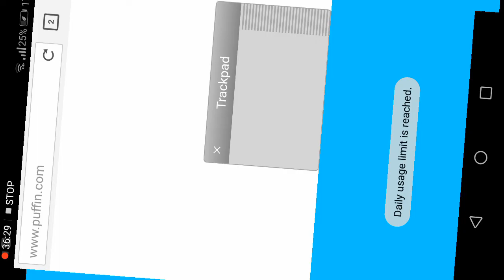Stick war 2 order empire 5-9:Stick war 2 gameplay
stupid puffin limitation.